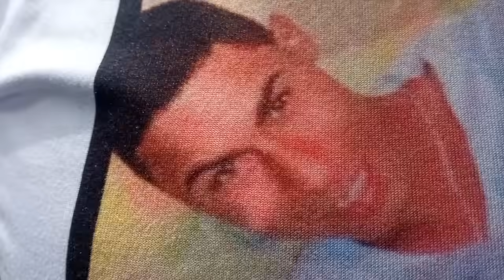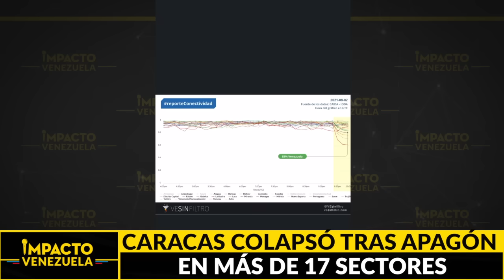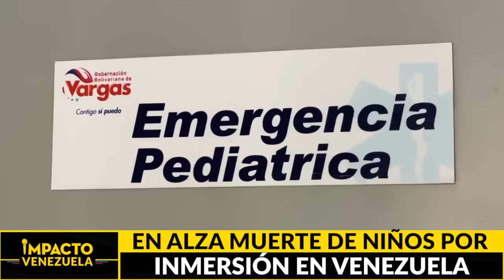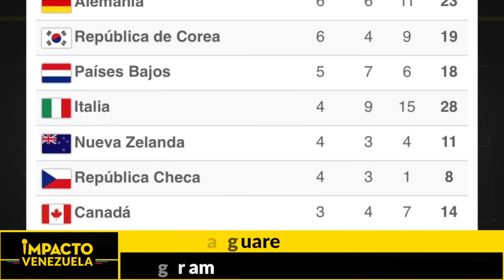VENEZUELA A OSCURAS: apagón general en Caracas ocasiona caos total | 🔴 NOTICIAS VENEZUELA HOY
Titulares:
* Apagón general en Caracas ocasiona caos total
*  Aumentan las denuncias... Muertes por presunto exceso de fuerza policial se incrementan
* Tragedia... Dos niños murieron ahogados en La Guaira este fin de semana
* La emoción de Tokio 2020 no cesa... Venezuela sigue brillando